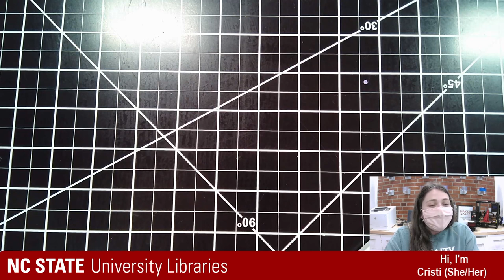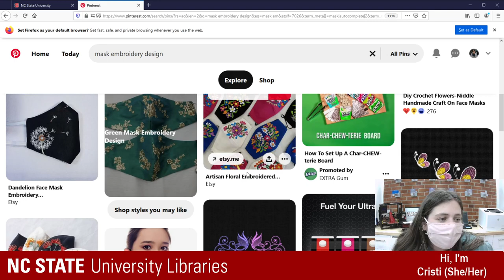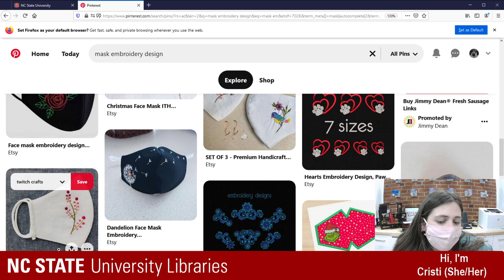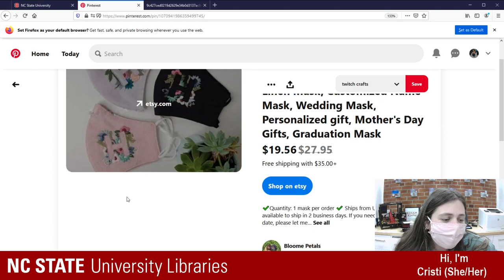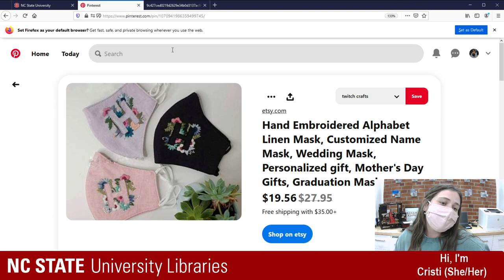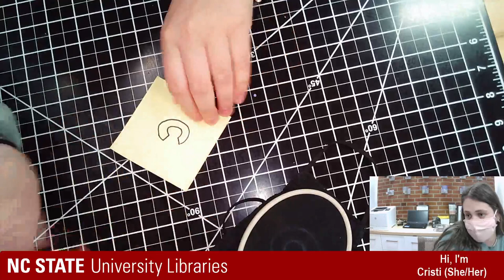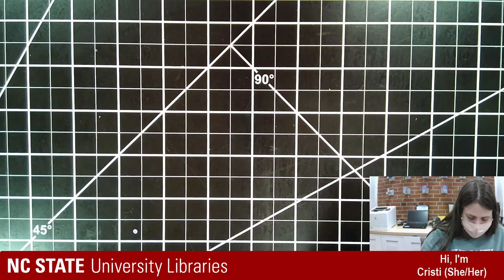Hand embroidering a mask!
Join Cristi as she starts hand embroidering a fabric face mask!